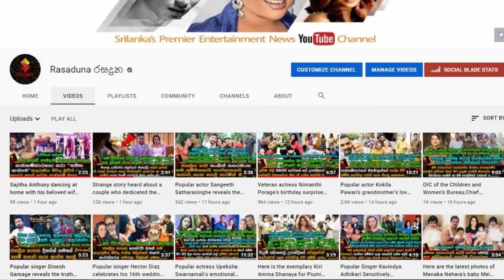Veteran actress Veena Jayakody's sensitive story for the first time about her personal life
තරුණ කාලෙම ආදරේක පැටලිලා බැන්දා,ඒ විවාහය දෙදරා ගියා.
දරුවෝ 3නා එක්ක තනියම ඉන්න අමාරු නිසා තව විවාහයක් කර ගත්තා,ඒ විවාහයත් අසාර්ථකයි
2001දි මන් ආයෙත් බැන්දා,ඔහු පිලිකාවකින් මියගියා
ප්‍රවීණ නිලි වීනා ජයකොඩි ඇගේ පෞද්ගලික ජීවිතේ ගැන මුල්වරට හෙලිකල සංවේදී කතාව. Veteran actress Veena Jayakody's sensitive story for the first time about her personal life